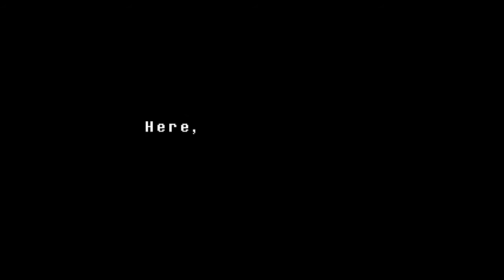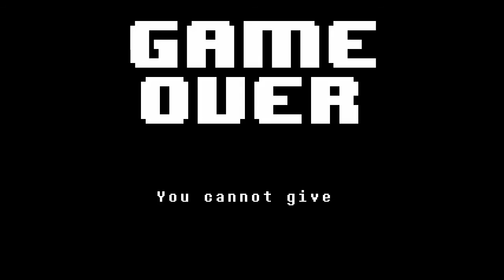Undertale (GENOCIDE) - Episode 3 "The Undying"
Can we get 3 likes!? I spent so many hours on this fight T.T but comparing this to the final boss, this is nothing. This is *easy* compared to the final boss. Can't wait to upload it!